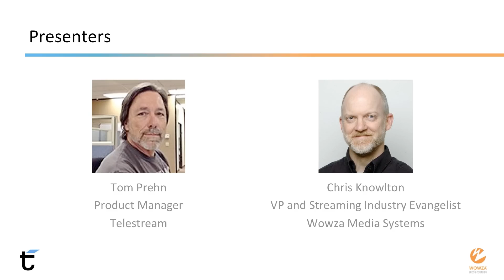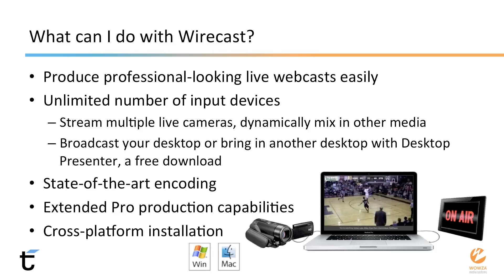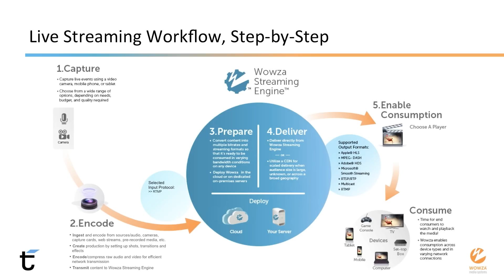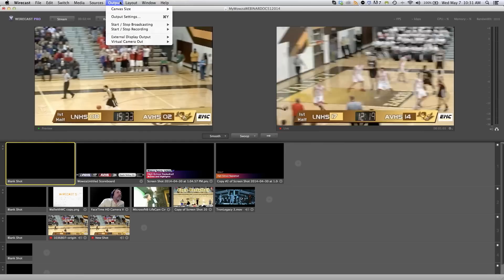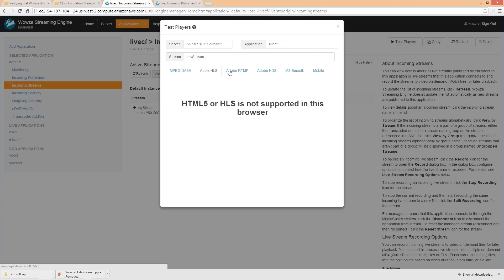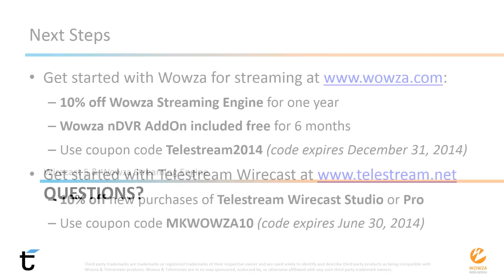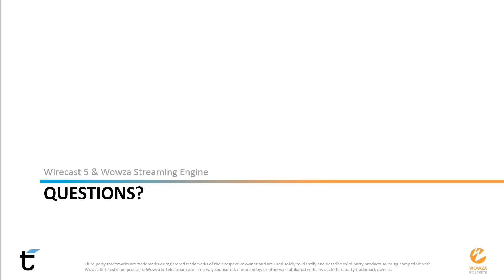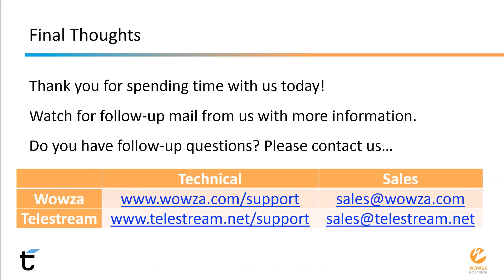Telestream and Wowza: Stream Live Events Like a Pro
In this webinar, industry leaders Telestream and Wowza Media Systems partner to share how YOU can be in the director's chair.

Learn the secrets for adding powerful production value directly from your computer to your live broadcast events at a fraction of the cost using Telestream Wirecast. You'll also learn how to use the Wowza Streaming Engine to provide reliable streaming of high-quality video and audio to any device, anywhere.

We'll use sports examples as a backdrop, but no matter what market you're in, you'll be able to leverage live video to extend your reach and your success.

Speakers

Tom Prehn, Product Manager, Telestream
Chris Knowlton, Wowza Vice President and Streaming Industry Evangelist